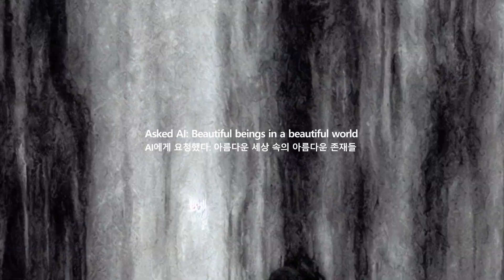AI에게 요청했다: 아름다운 세상 속의 아름다운 존재들 Asked AI: Beautiful beings in a beautiful world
아름다움의 기준이 모두에게 동일하진 않죠. 저는 AI로 하여금 약간은 이상하고 약간은 기괴한 풍으로 그리도록 하고 있습니다. AI가 창조한 2분에 걸쳐 계속되는 아름다운 세계, 그 속의 아름다운 존재들, 감상하시죠.

The standard of beauty is not the same for everyone. I'm trying to get AI to paint a little bit of a weird, a little bit of a freakish air. Let's enjoy the beautiful world that AI created for two minutes, the beautiful beings in it.